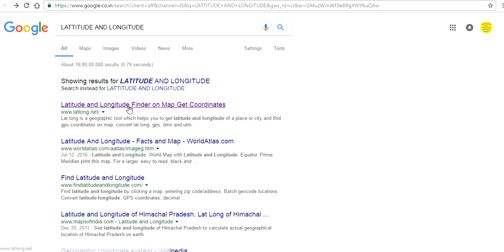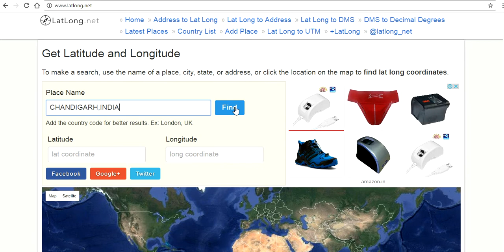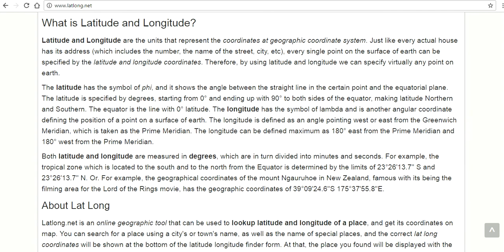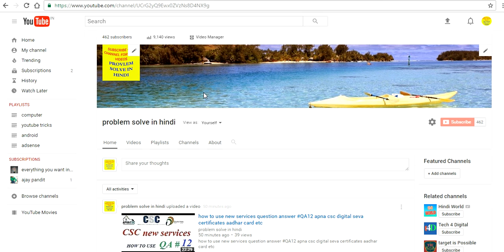HOW TO FIND AND WHAT IS latitude and longitude OF YOUR PLACE GPS MAP FOR NEW PLACE ADRESS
HOW TO FIND latitude and longitude OF YOUR PLACE